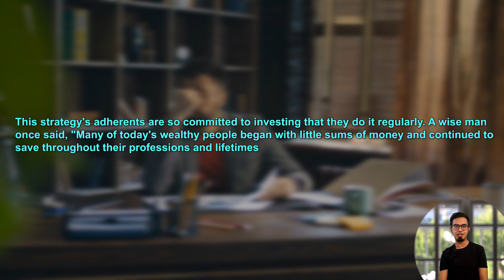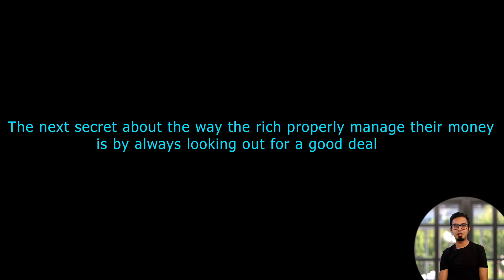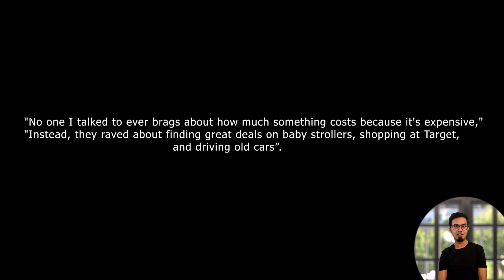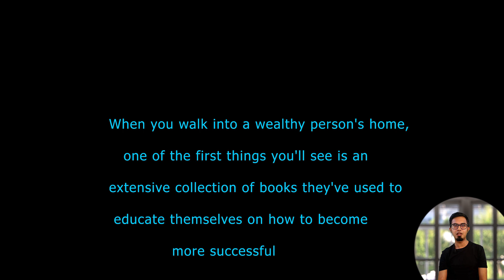How Rich People Manage Their Money In 2022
✅MAKE $2000+ DAILY - FREE TRAINING

Over the last decade, you've probably heard all about how successful people manage their money, but I'm here to tell you that there's a new wave of what it means to be rich - and this new type of wealth might look pretty different from 2008.

About me:
Investor | Founder @ ReelApps - A Video SaaS Startup
💻 Built two 7-Figure Companies
🦸♂️ Mentor | Speaker | Creator | Explorer
🌎 Somewhere b/w 🇦🇪 🇪🇪 🇹🇭 🇮🇳
📩 Founder @koincart & @reelapps
💪🏻 Ex-CEO @vega6 | Blockchain Tech. For SME

It is not a recommendation to buy or invest, and it is not financial, investment, legal, or tax advice.  You should seek the advice of a qualified professional before making any investment or other decisions relating to the topics covered by this video.